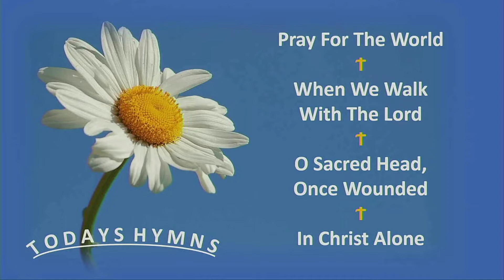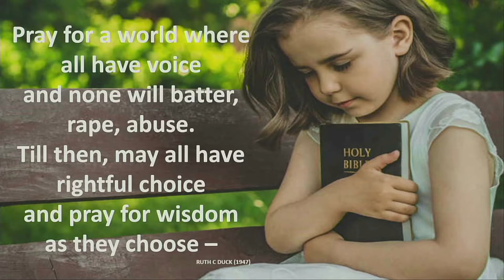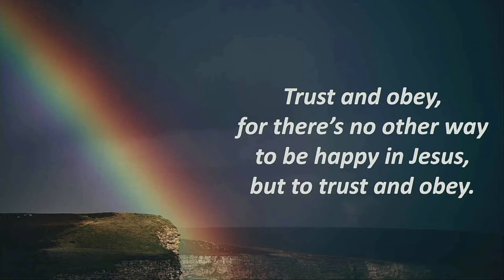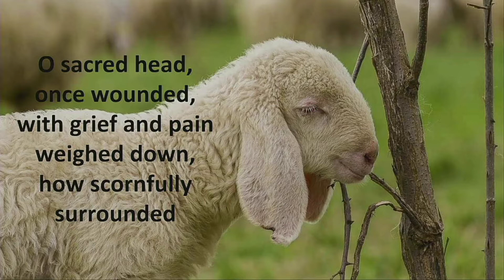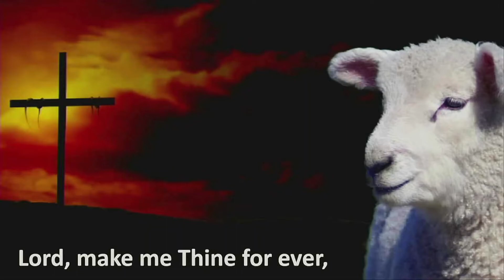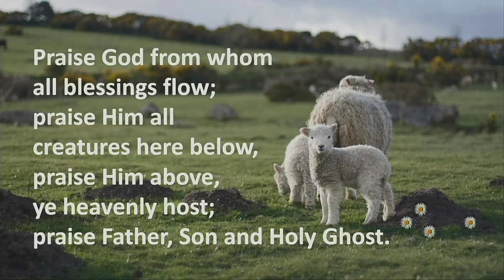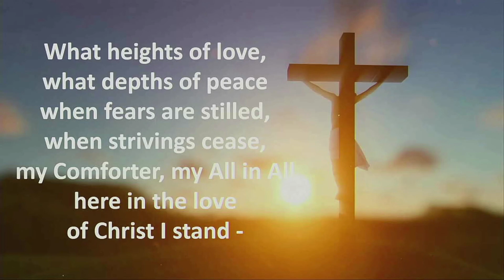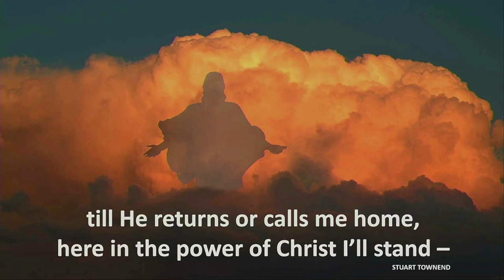Ayr Auld Kirk/Looking Back Looking Forward 2022